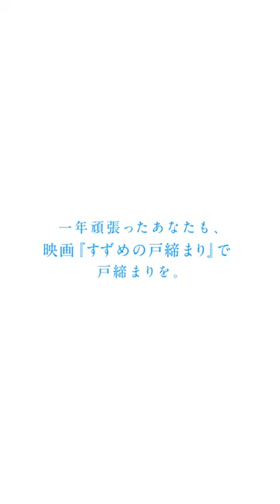映画『すずめの戸締まり』30秒CM-今年の戸締まり編-【大ヒット上映中】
『君の名は。』『天気の子』の 新海誠監督 集大成にして最高傑作
『すずめの戸締まり』大ヒット上映中！

‹作品概要›
公開日：2022年11月11日（金）
作品タイトル：『すずめの戸締まり』
原作・脚本・監督：新海誠
声の出演：原菜乃華、松村北斗
　　　　　深津絵里、染谷将太 伊藤沙莉 花瀬琴音 花澤香菜 神木隆之介
　　　　　松本白鸚
キャラクターデザイン：田中将賀
作画監督：土屋堅一
美術監督：丹治匠
主題歌：RADWIMPS「すずめ feat.十明」「カナタハルカ」
制作：コミックス・ウェーブ・フィルム
制作プロデュース：STORY inc.